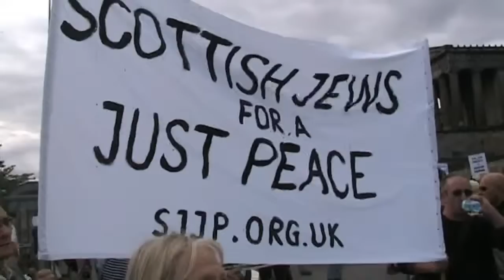Day in august part 3.mpg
I made this documentary  in 2006. It was shot on a Panasonic dvx 100. mainly myself doing the camera work and friends and my son 17 at the time Directed presented and narrated the film.  helping with the interviews. In  2006 Israel attacked My second country lebanon, me and my son felt helpless and we were worried about our relatives. making this doco helped us to cope. The whole idea was to go on to the  streets of Edinburgh and try to get the reaction of the locals about the situation in the middle east.